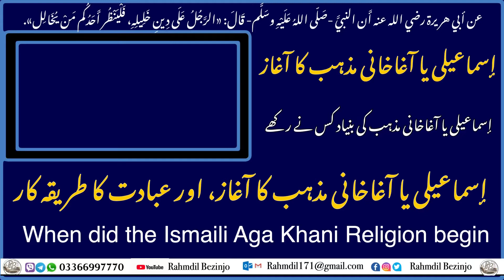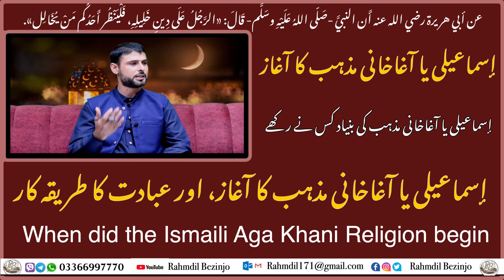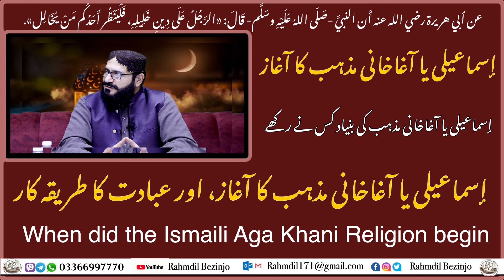اسماعيلی یا آغاخانی مذہب کا آغاز اور عبادت کا طریقہ کار | مولانا عبدالغنی زعمرانی | رحمدل بزنجو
When did the Ismaili Aga Khani Religion begin ?

معاشرے کی بگاڑ اور علماء کی ذمہ داریاں ، دین سے دوری اللہ کا عذاب| شیخ محمد عالم | مولانا عبدالغنی

| In what condition is the martyrdom of Hazrat Imam HussainJ